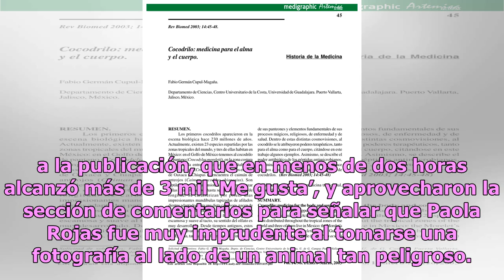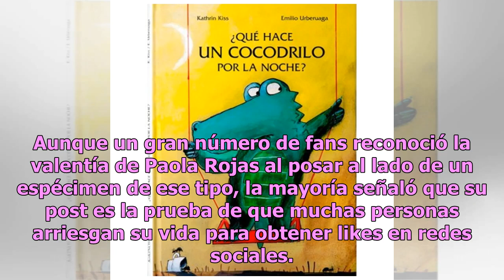Paola Rojas pone en riesgo su vida tras encontrarse con un cocodrilo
Paola Rojas causó sensación en la red luego de que compartiera una imagen en la que posa al lado de un cocodrilo, pues sus admiradores señalaron que puso en riesgo su vida.